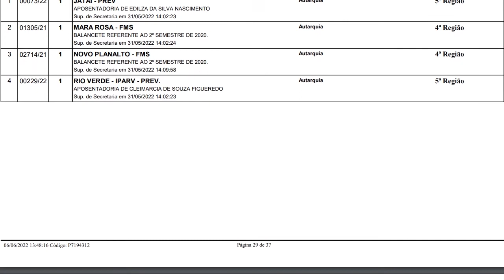Minuto TCMGO - Segunda Câmara (09/06/22)